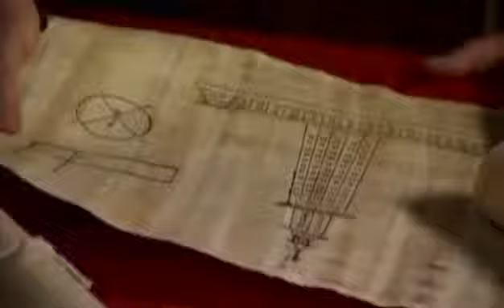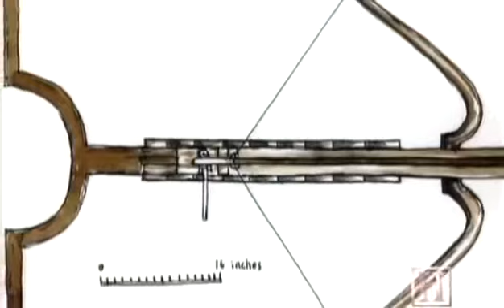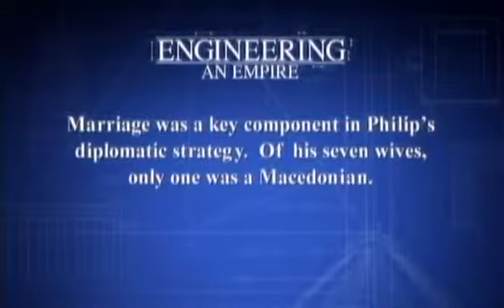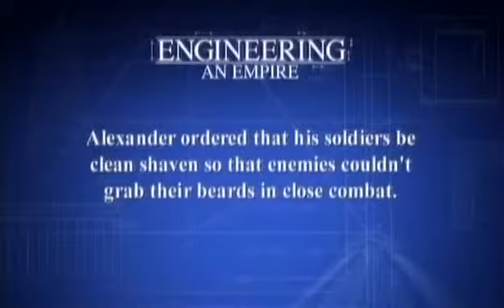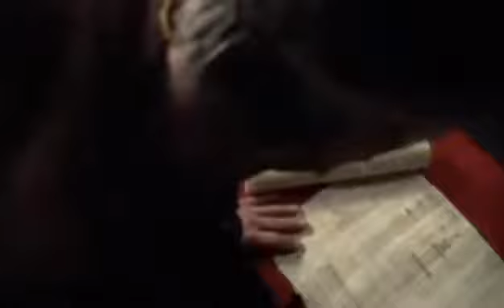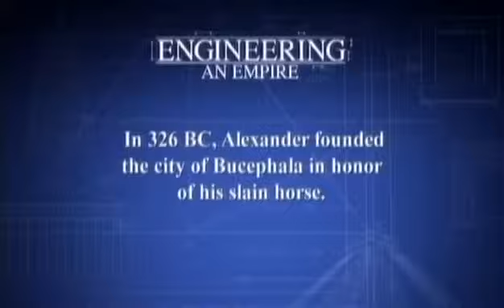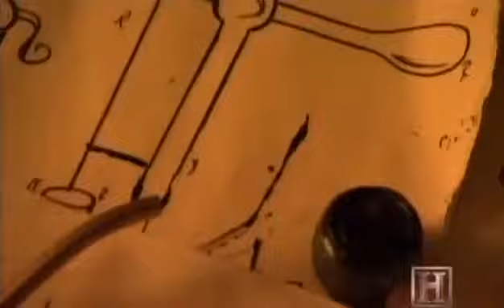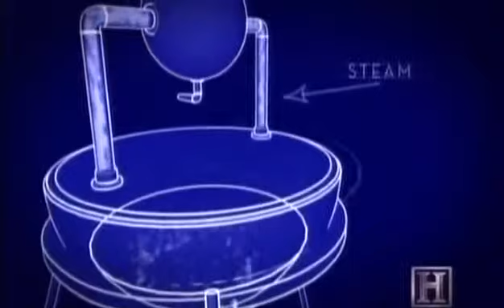history of architecture - Age of Alexander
Architecture Review1